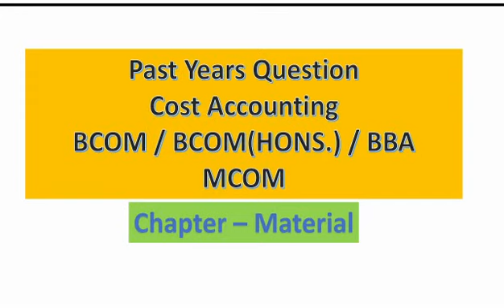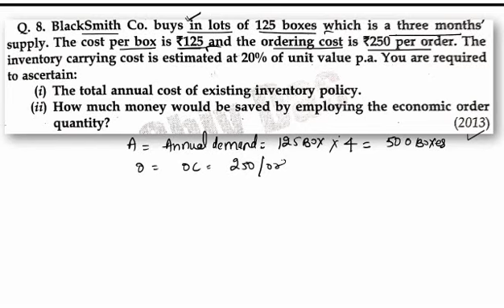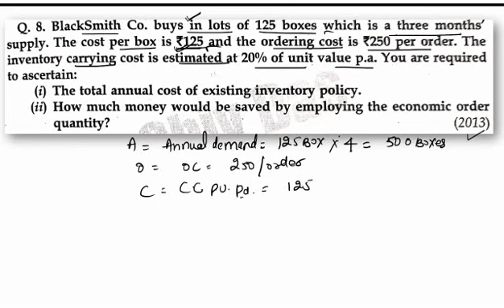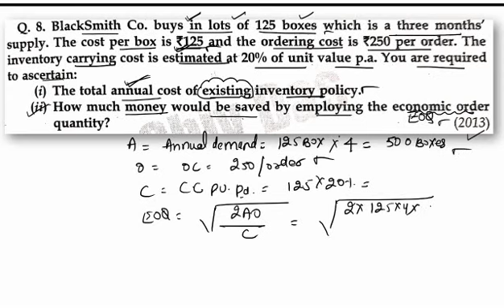#10 EOQ and Total Annual cost||Past Year Que asked in 2013||Material Cost||Cost Accounting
Calculation of EOQ and Total annual Cost .. Question asked in 2013